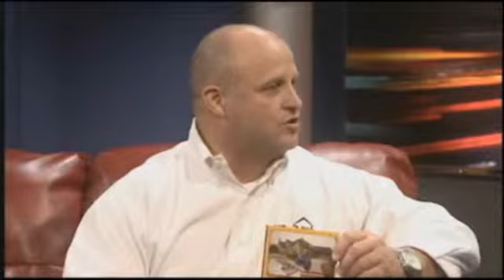UBuildIt Interview KWCH TV Wichita Kansas with Bob Braudrick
This is a interview with Bob Braudrick; owner of the UBuildIt Franchise. KWCH TV interviewed him in March 2012. Offers of Free DVD with client testimonials.